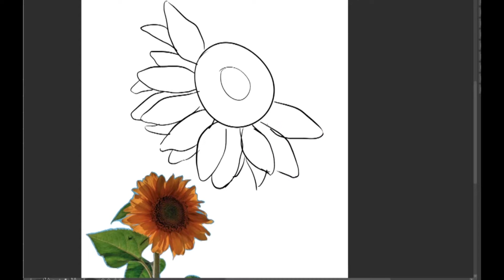Shining sunflower 3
I sell my paintings printable wall art version at Etsy and NFT version at Opensea.